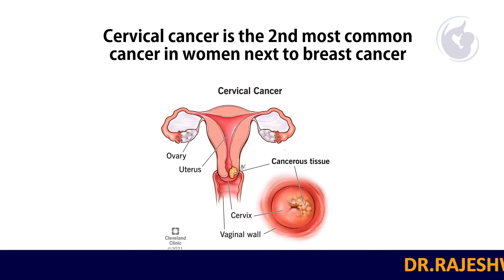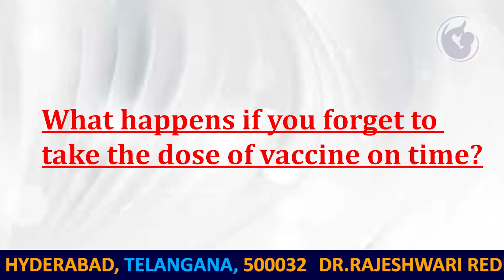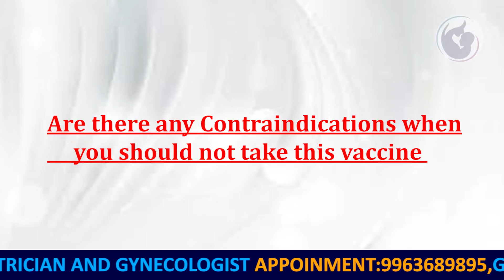Cervical Cancer Vaccine in India | Dr. Rajeshwari Reddy Explains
Dr. T. Rajeshwari Reddy
She possesses more than 16 years of experience as an expert obstetrician, gynecologist, and laparoscopic surgeon.
Dr. Rajeshwari Reddy is the best gynecologist in Hyderabad with hands-on experience and expertise in dealing with all types of obstetrics and gynecological cases. She is an expert laparoscopic surgeon in the Department of Obstetrics & Gynaecology at Ankura Hospital for Women & Children, Hyderabad.
Cervical Cancer is the most easily detectable and preventable gynecological cancer in women. Vaccination helps in the prevention of cervical cancer and screening helps in the early detection of cervical cancer.